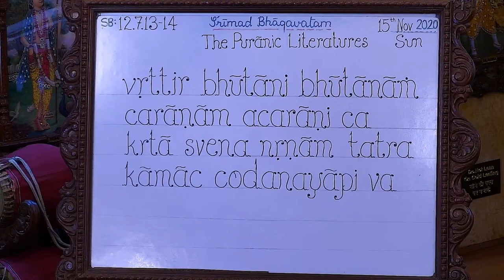HG BrajchandraPrabhu lecture on Deepavali Celebration: How may I Serve You.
Srimad Bhagavatam Class 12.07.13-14 by HG Brajchandra Prabhu at ISKCON Chowpatty on 15th November 2020.